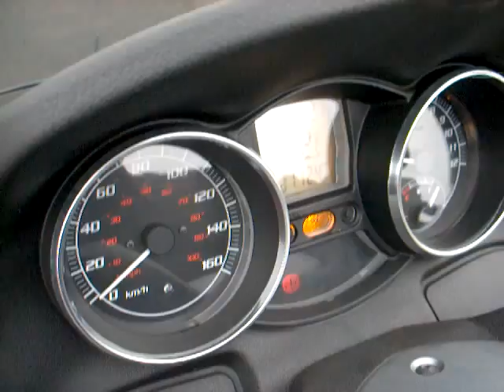PIAGGIO MP3 A FUNDO 1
A fundo na Piaggio MP3 - Simplesmente divertido!!!